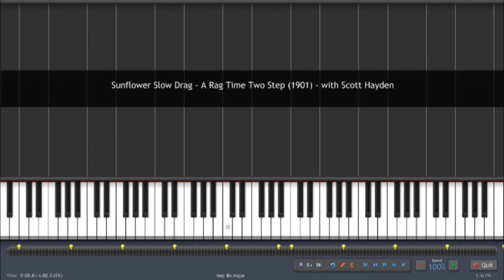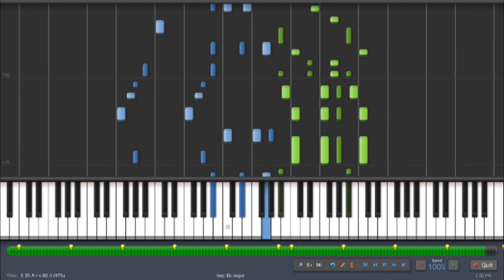Synthesia - Scott Joplin - Sunflower Slow Drag - A Rag Time Two Step - with Scott Hayden